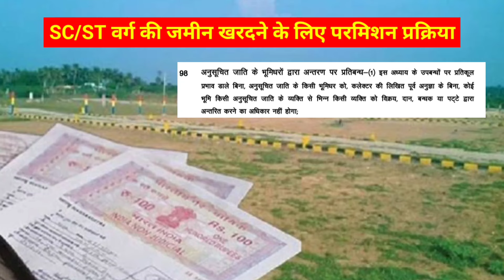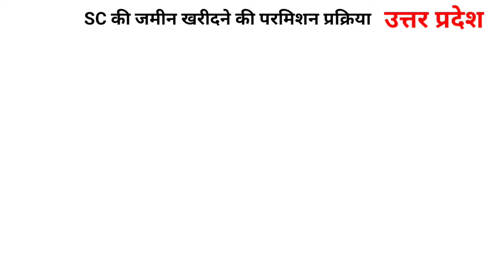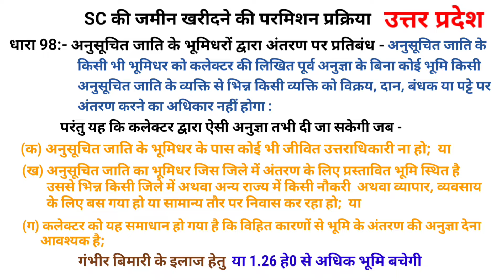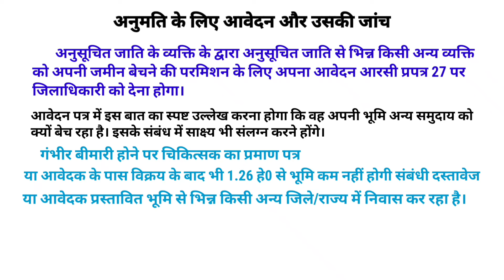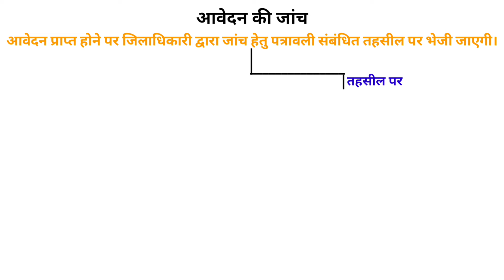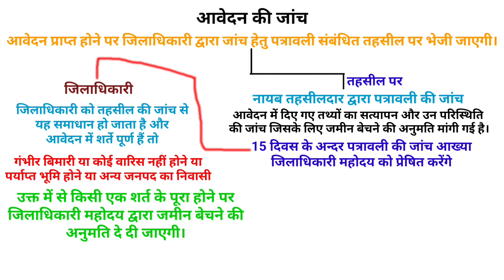SC की जमीन खरीदने की परमिशन | अनुसूचित जाति की जमीन बेचने की अनुमति कैसे मिलती है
अनुसूचित जाति का व्यक्ति अन्य जाति के व्यक्ति को जमीन कैसे बेच सकता है। जमीन बेचने की अनुमति कैसे मिलती है।
SC/ST की जमीन कैसे खरीदें, अनुसूचित जाति की जमीन की परमिशन कहां से मिलती है, sc ki Jamin kaise खरीदें, SC land sale permission,scst land,SC land ragistry, SC ki jamin bechne ki permission kon deta h, SC st land act,up lekhpal, jamin ki ragisry kaise hoti hai, jatav ki jamin kharidne ki permission, dhobi ki jamin kharidne ki anumati, SC ki jamn kon le sakta hai, SC jamin bechne ki permission kab milti hai, jatav ki jamin, land act